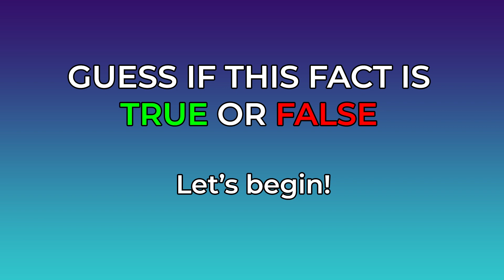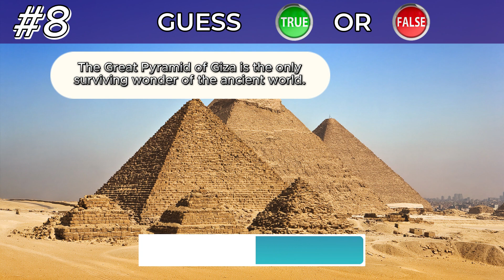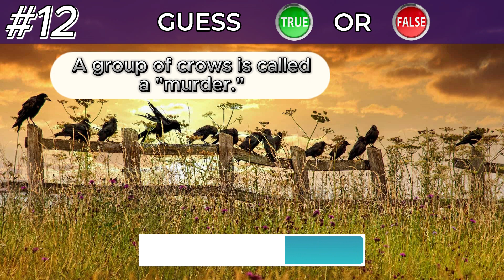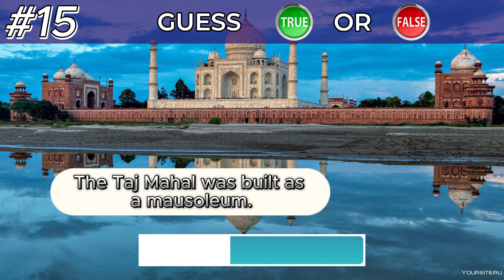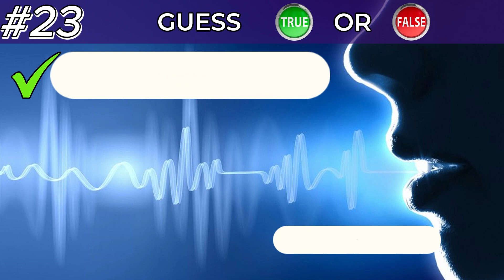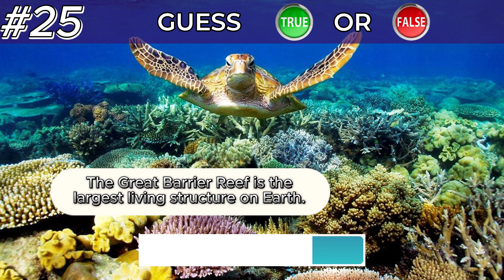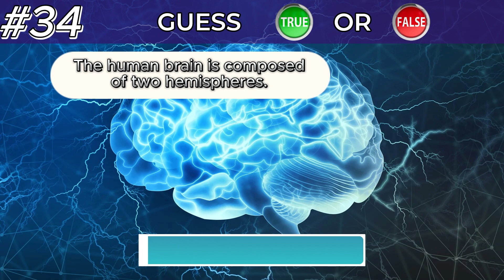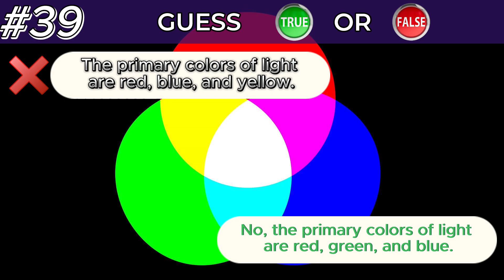True or False | Quiz | 40 Interesting Facts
40 True or False Quiz Questions - Test your own general knowledge